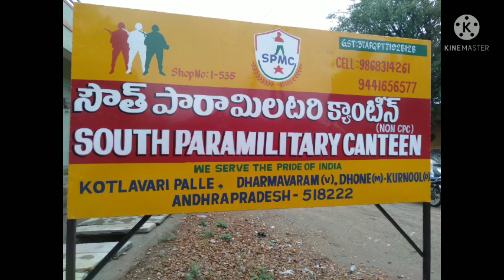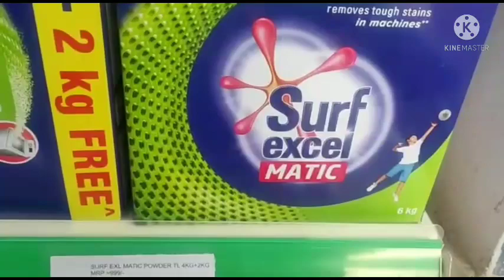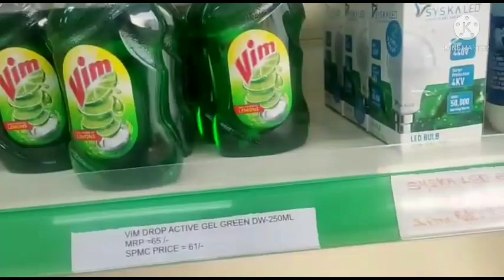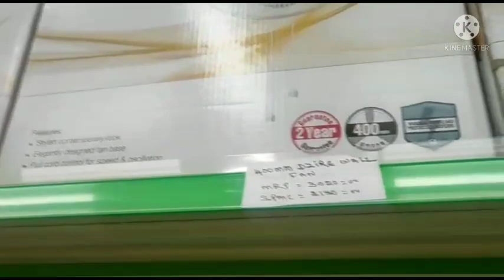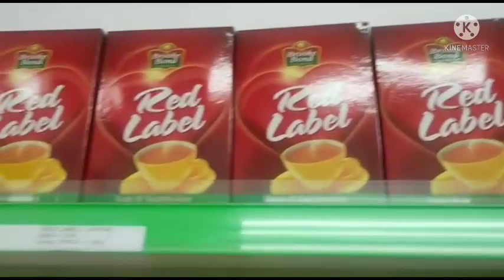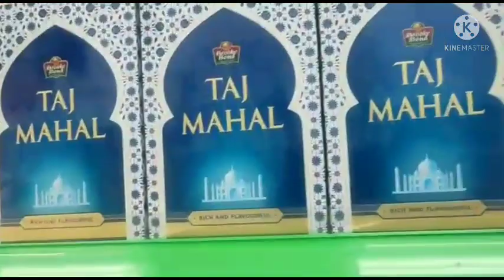Military canteen.# Kurnool Dist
Kotlavaaripalli
Bethamcherla Road.
Dhone